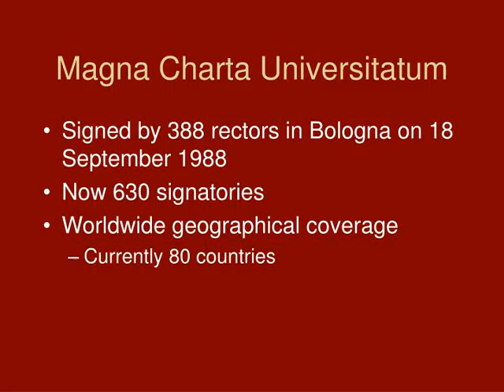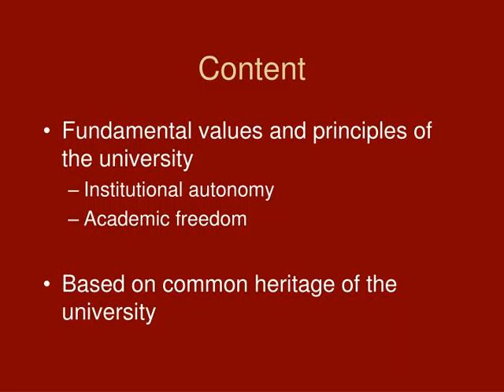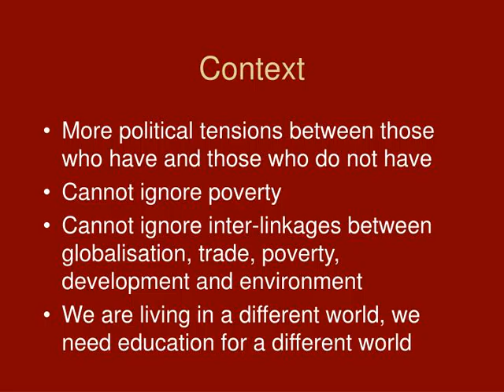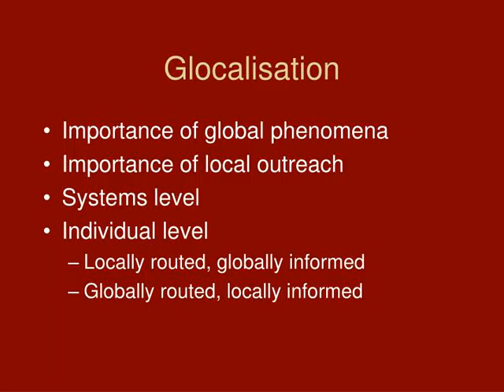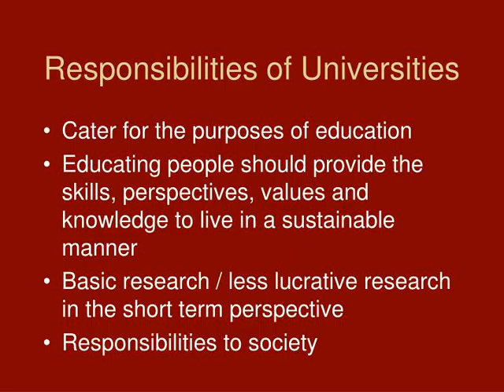Universities and their Responsibilities - Prerequisites and Underlying Principles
Universities and their Responsibilities - Prerequisites and Underlying Principles Bastian Baumann, Magna Charta Observatory Macao, 26 September 2008
,Magna Charta Universitatum Signed by 388 rectors in Bologna on 18 September 1988
Now 630 signatories Worldwide geographical coverage Currently 80 countries
,Content Fundamental values and principles of the university
Institutional autonomy
Academic freedom Based on common heritage of the university ,Magna Charta Observatory Founded in 2001 by the University of Bologna and European Rectors Conference (now EUA)
Based at the University of Bologna No membership ,Activities Monitoring function
Convenor Advisor Think tank Worldwide scope of activities ,Needs Increased and broadened understanding of our situation, challenges and opportunities
Optimisation of scarce resources Contextualising and customising our approaches 3 pillars of sustainable development to be taken into account ,Context More political tensions between those who have and those who do not have
Cannot ignore poverty Cannot ignore inter-linkages between globalisation, trade, poverty, development and environment We are living in a different world, we need education for a different world ,Important Role for Universities Education: understand the whole, diverse and complex reality and act in adequate, informed ways
Teachers training Medicine, law, administration, business, industry, etc. experts Further develop intellectual and cultural base of societies ,Glocalisation Importance of global phenomena
Importance of local outreach Systems level Individual level Locally routed, globally informed
Globally routed, locally informed ,Cultural Diversity Universities need to live it
Transmit knowledge about different cultures Understand and respect each other Need for more dialogues Awareness of one’s own cultural norms ,What Can/Should Universities Do? Infrastructure
Needs assessments Advisory services Specialised sustainable development trainings ,Organisation of Universities International
Interaction with region Interaction with stakeholders (esp. SD) Mobility Students, teachers, staff
Not one way ,Curricula Broadened
Multi- / inter-disciplinary Multi-facetted projects Pedagogical approaches that do not just teach one response to one particular question ,Readiness to Transform Critical attitude towards established knowledge
Study programmes to encompass this attitude Critical thought and analysis of individuals Academics to push back frontiers and address the inconvenient truth ,Responsibilities of Universities Cater for the purposes of education
Educating people should provide the skills, perspectives, values and knowledge to live in a sustainable manner Basic research / less lucrative research in the short term perspective Responsibilities to society ,4 Basic Requirements Academic freedom